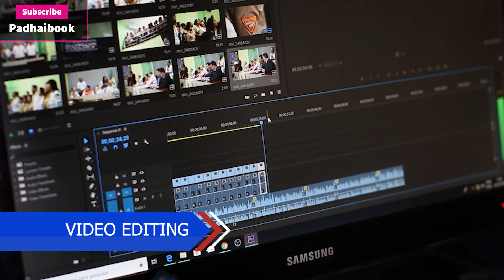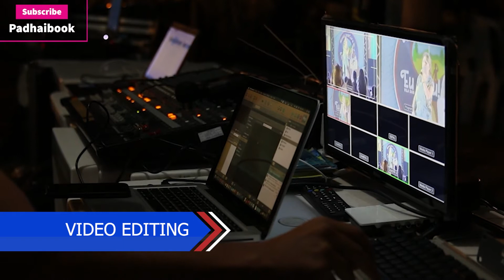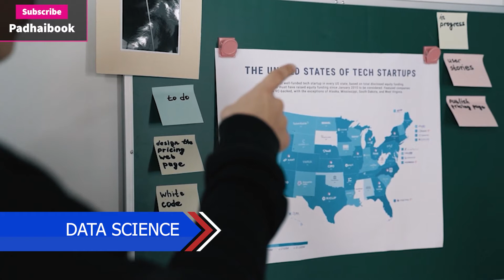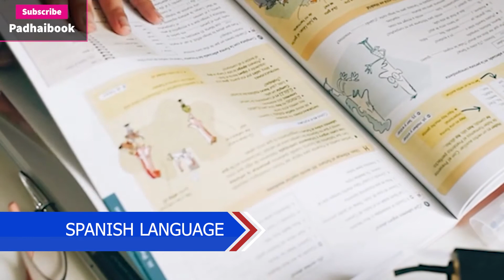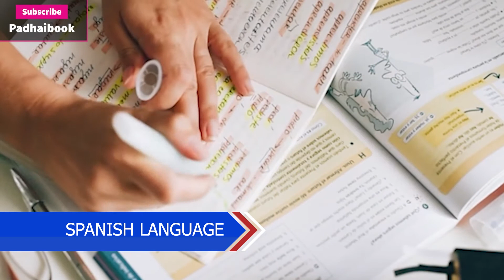6 Highest Paying Jobs Skills & Business Ideas of this Decade 2021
In this video , we talk about the skills , jobs and type of businesses that are going to make you a lot of money in the next decade for sure.